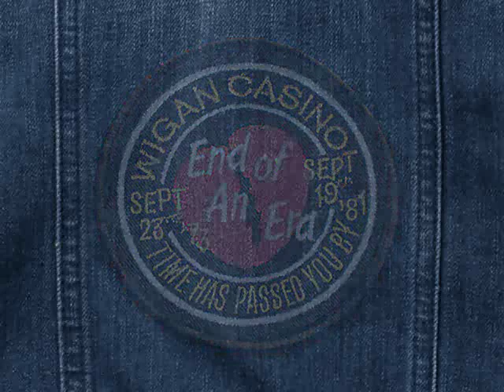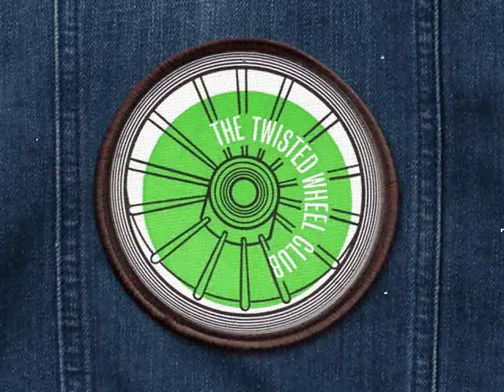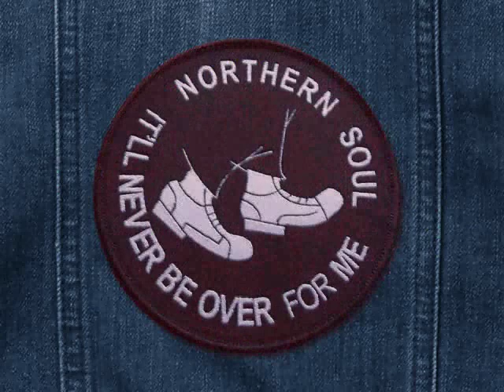Frank Wilson - Do I Love You (Indeed I Do)